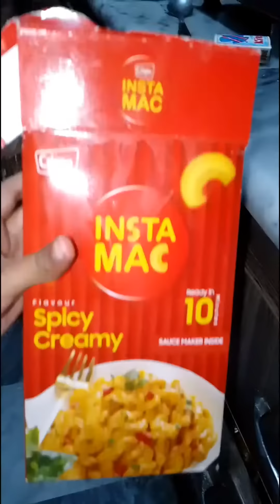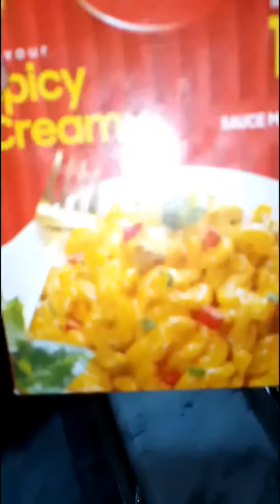making Insta mac the instant way ....hooramx xclusiv vlog